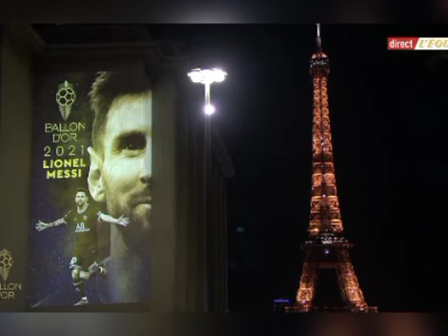Ballon d'or 2021: Messi sacré ! Revivez les meilleurs moments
La 65e édition du Ballon d'Or 2021 a vu Lionel Messi sacré pour la 7e fois de l'histoire.
La Pulga qui devance Robert Lewandowski, élu Meilleur artificier d'Europe.
Donaruma remporte quant à lui le Titre Lev Yachine, qui consacre le Meilleur Gardien du Monde.
Le jeune barcelonais, Pedri succède à Kilian Mbappe au titre de Meilleur Jeune espoir du Football.
Édouard MENDY lui, termine 2e derrière Donaruma pour le titre de Meilleur Gardien.
Revivez les temps forts..